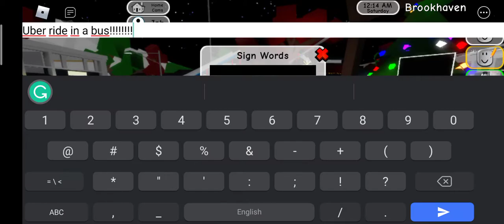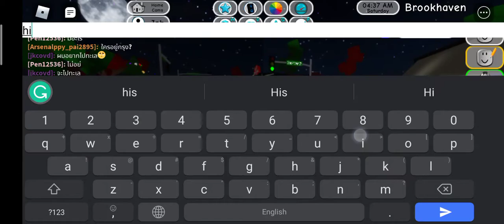Roblox #2 (Brookhaven)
this is the 2nd video on roblox